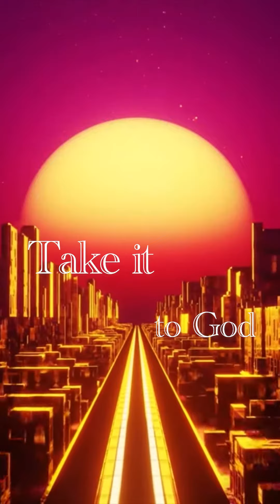Take your issues to God FIRST!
We all have those friends and/or family members who love a good cup of tea. But do you know what they are doing with the information you share?
There are monitoring spirits, spirits of destruction, spirits of distraction and so on. Stay awake, Good People! Even your closest “buddy” could be lurking in the shadows. Not trying to put fear in anyone’s morning tea, but I am definitely sharing what God has shared with me over the past several years.

Ephesians 6:12 (GNV)
“For we wrestle not against flesh and blood, but against principalities, against powers, and against the worldly governors, the princes of the darkness of this world, against spiritual wickedness, which are in the high places.”